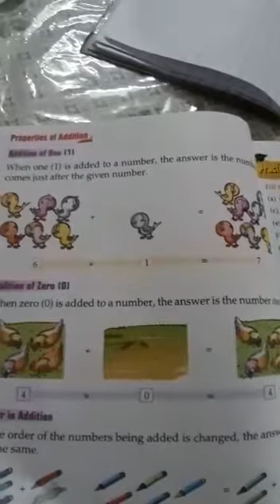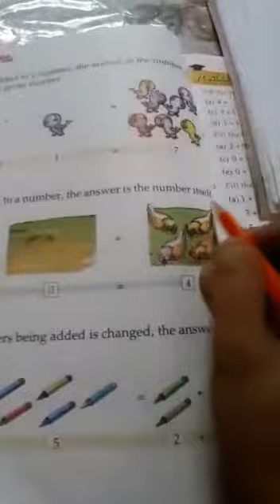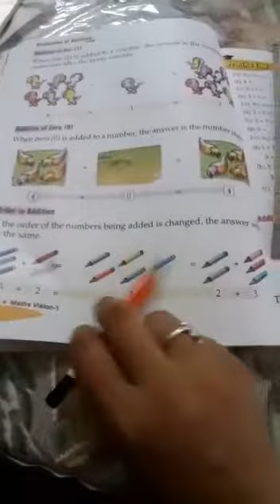8.07.2020 - Class1 - Maths - APS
Class1 Maths Worksheet